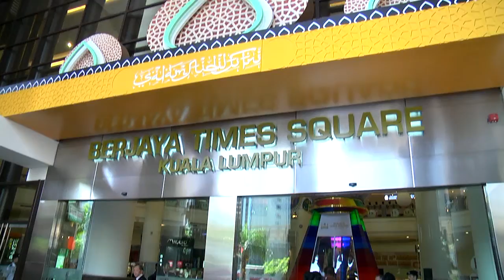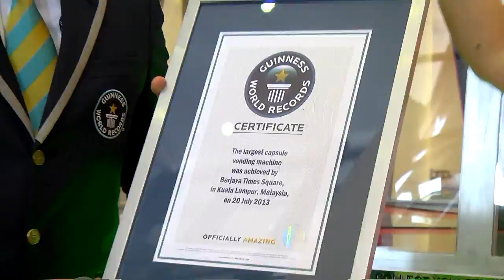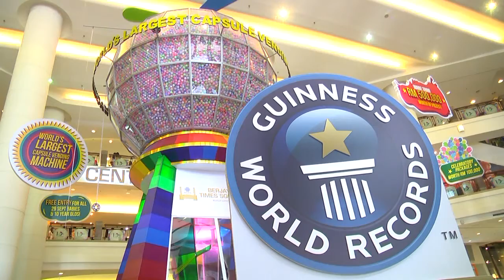GUINNESS WORLD RECORD - The Largest Capsule Vending Machine In Berjaya Times Square KL